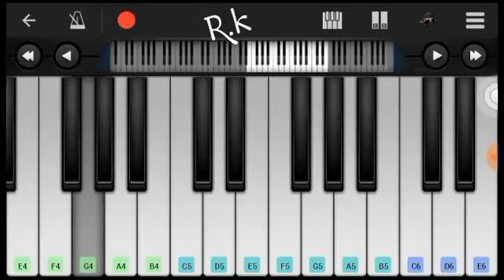Vaseegara Song Piano | Minnale | piano Notes | Piano Tutorial | keyboard 🎹